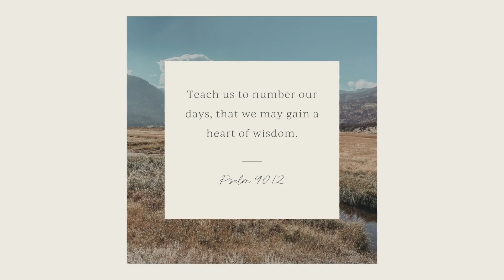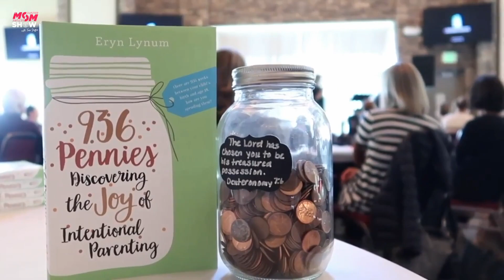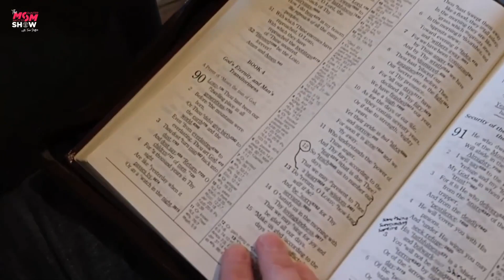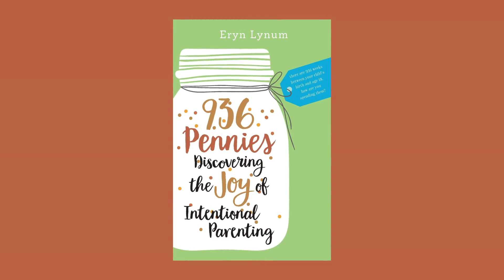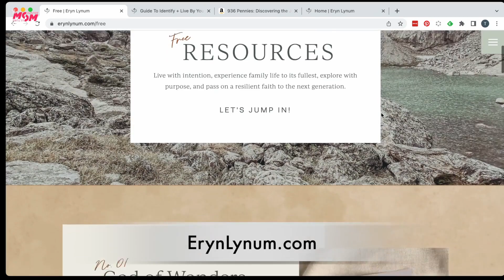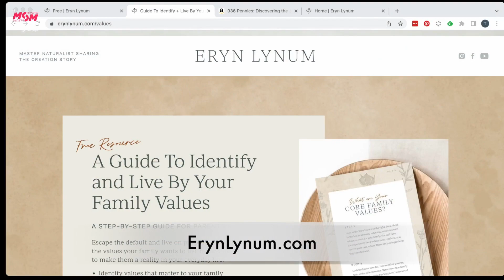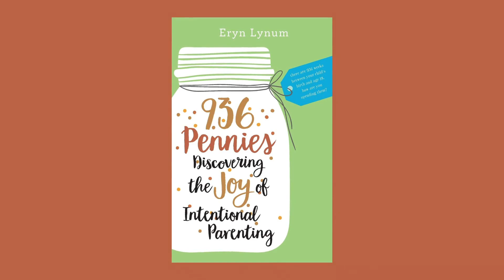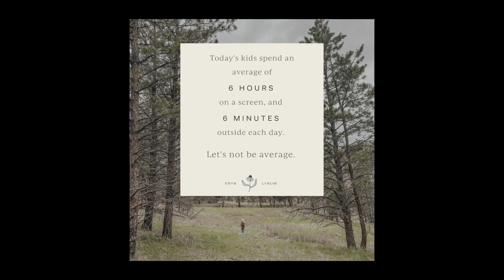Ep229 Rediscovering the Joy of Intentional Parenting with Author Eryn Lynum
Parents only get 936 weeks with their children before they turn eighteen. Author and speaker, Eryn Lynum, is determined to make certain that those pivotal weeks of parenting are both intentional and inspiring. Eryn is the author of 936 Pennies: Discovering the Joy of Intentional Parenting. She lives with her husband and children in the beautiful Rocky Mountains of Colorado, where they collectively work hard and learn together about God’s creation. Surrounding kids with the great outdoors, allows them to connect the dots between the Creator and His creation, Eryn shares. She encourages parents to discover their core family values and choose a lifestyle and location that will allow their family’s vision to flourish. Be prepared to potentially make some major life changes for the better.

TAKEAWAYS

Kids spend a shocking average of six hours every day watching a screen and only six minutes playing outside

Before any screen time, children should clean something, read something, create something, and play outside

Families should work hard and smart during the week, while additionally making time for a restful Sabbath

Eryn’s devotional, God of Wonders, provides five lessons for teaching your child who God is and how much He loves them